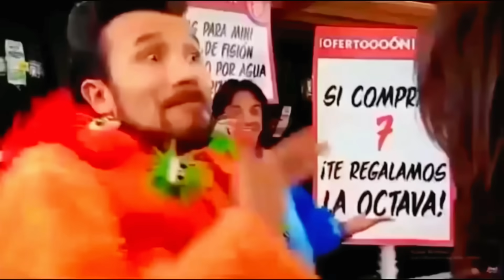USAMOS SOLO LA NUEVA P90 Y NOS SORPRENDIÓ 😱 FREE FIRE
Nos retaron a jugar con la nueva P90 de 3 chips y esto pasó!!
Mi Instagram: trippie.sb 💎